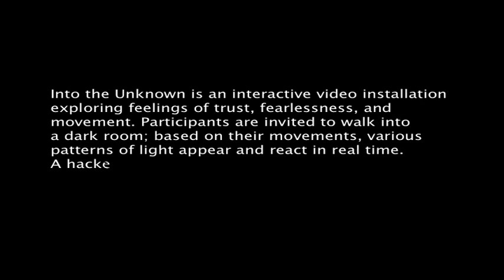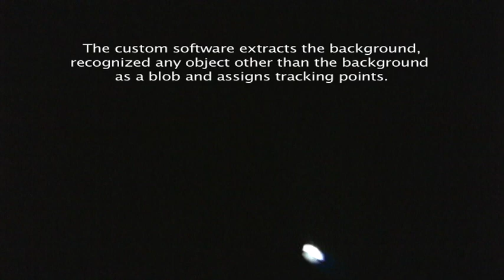Into the Unknown by Ethan Bach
Into the Unknown is an interactive video installation exploring feelings of trust and fearlessness through movement. Participants are invited to walk into a dark room; based on their movements, various patterns of light appear and react in real time. Walking into a black room with no light is a necessary challenge in order to discover what lies ahead. Into the Unknown provides the viewer with a reward for taking such a risk. Once the viewer meets the back wall light comes out of nowhere and begins following the viewer around. Into the Unknown was created for the College of Santa Fe re-opening of the MOV-iN gallery to reflect the new challenges ahead of the college after exchanging hands. It is about going into the unknown, taking risks, and working together to create something completely new and unique. As more participants enter the installation and more movement is created the more unique and rewarding objects of light that are revealed. Each light is individually recorded video that includes the moon, streetlights, a train, city lights, a 3D generated star and others. These have been recorded over several years time and experiments in working with light and video. The lights are extracted from the background and an alpha channel is created to allow for image layering. Only two infrared sensors light the room while a hacked PS3 eye camera monitors any activity in the space. This activity is processed through customized software that extracts the background image (the room) and reads each participant as a blob. Several tracking points are created on each blob and the video is mapped to each tracking point. As the participant moves throughout the space the video either follows them or drops off to be attached to another tracking point. When there is no activity within the space it is completely dark. Into the Unknown was created with the help of Charles Veasey, programmer, audio artist and long time collaborator, who just recently relocated to Santa Fe, NM from Troy, New York. Ethan Bach is an internationally shown media artist living in Santa Fe, New Mexico. Bach integrates his documentary background with time-based interactive installations, web based artwork, and new technologies in order to push the boundaries of visual art practices. His work incorporates the taking of journeys and the opening one's mind.